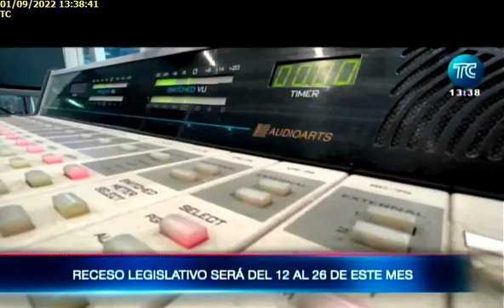TRÁMITE LEY DE LIBERTADA DE EXPRESIÓN EN LA ASAMBLEA01092022TC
TRÁMITE LEY DE LIBERTADA DE EXPRESIÓN EN LA ASAMBLEA